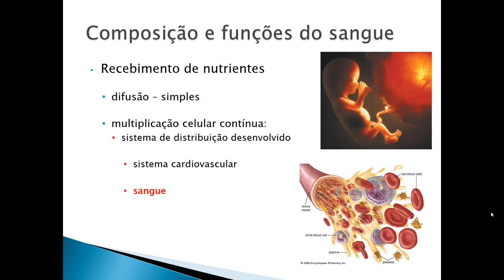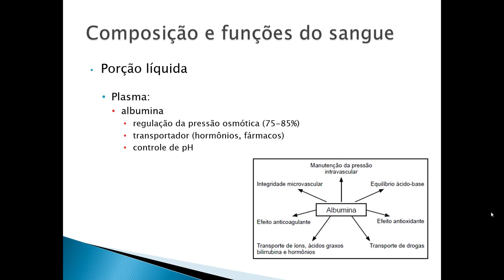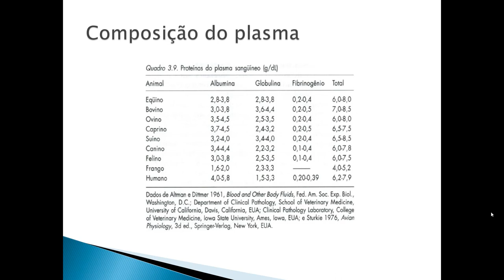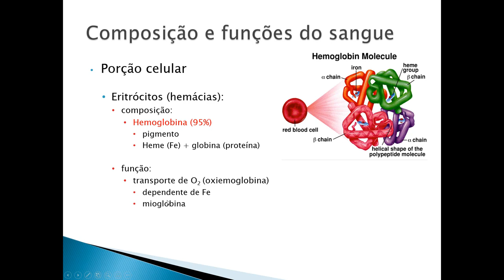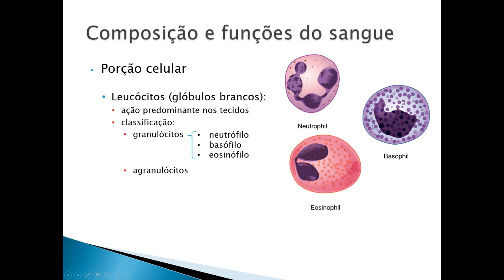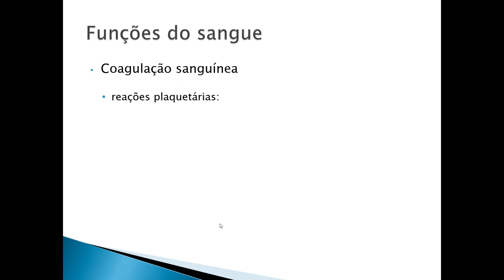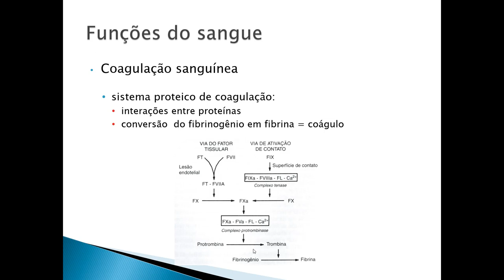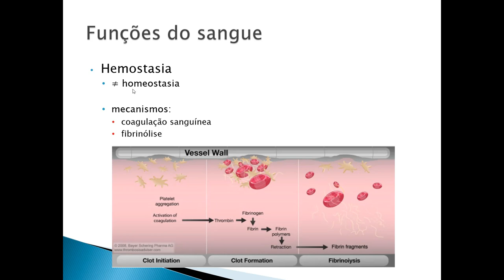Aula 02 - Composição e funções do sangue 2022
Nesta segunda aula de Fisiologia Animal discutimos os constituintes celulares (eritrócitos, leucócitos e plaquetas) e líquidos (plasma e seus solutos) do sangue. Abordamos também o processo de coagulação sanguínea e fibrinólise.